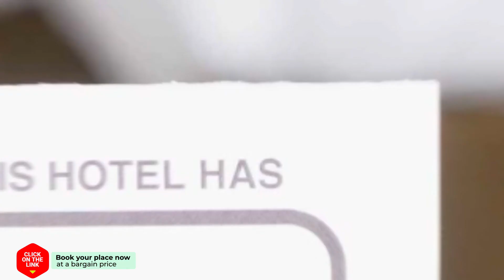Kallinikos Guesthouse hotel review | Hotels in Kato Loutraki | Greek Hotels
Kallinikos Guesthouse hotel video review. Hotels in Kato Loutraki, greek 3 stars hotels.